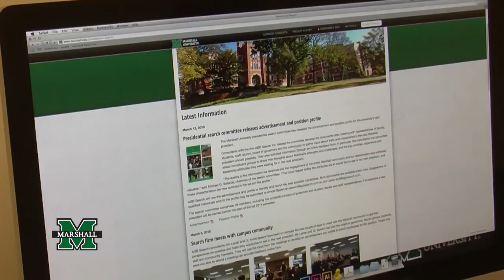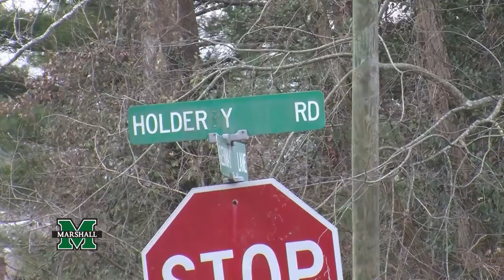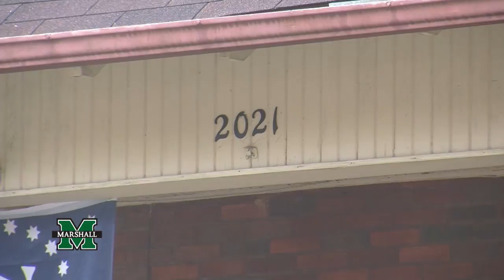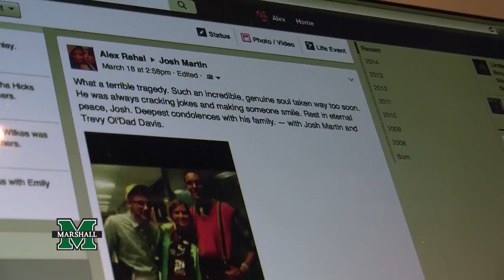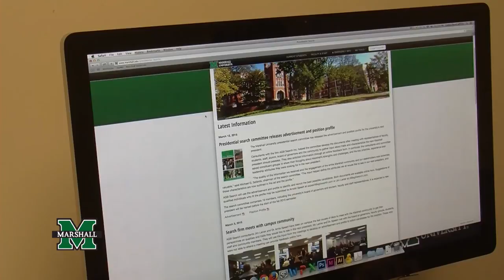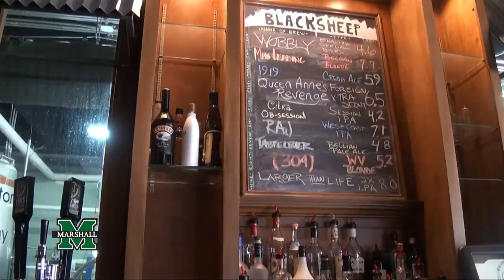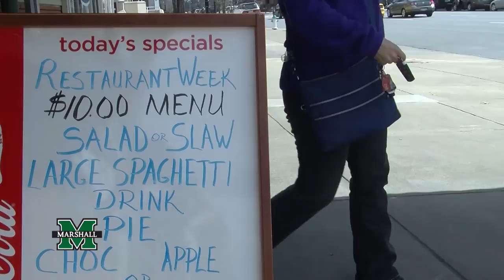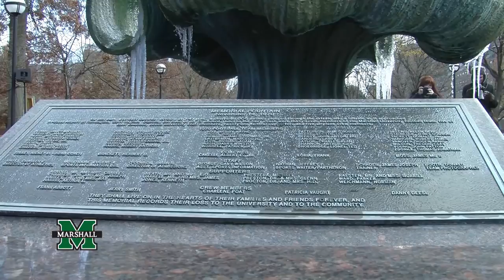MU Report March 30, 2015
MU Reports latest newscast focuses on the murders of two Huntington men, the search for the next Marshall University president and what's ahead for the football team as spring practice gets underway.